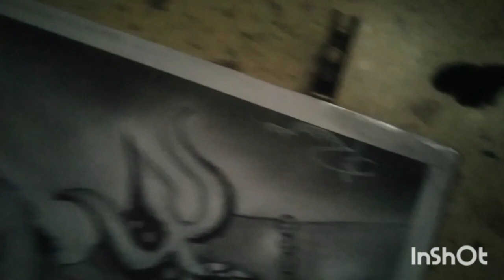Litter shiv portrait drawing for beginners || step by step || pencil work || ruchi art